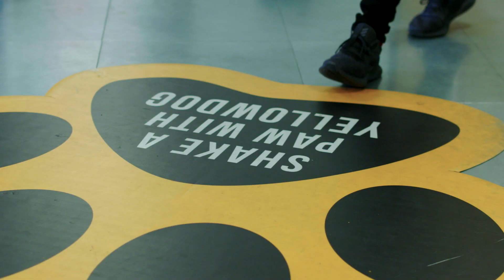YellowDog Multi-Cloud Rendering Introduction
We'll continue to post more of the 3D tips and tutorials in this channel that we know our subscribers love.

But we couldn't help but share this little video of our CGI team and our Gareth, YellowDog's CEO explaining a little bit more about how YellowDog's multi-cloud render platform works and why we've developed it.

Visit the YellowDog website to learn more a set up an account today.